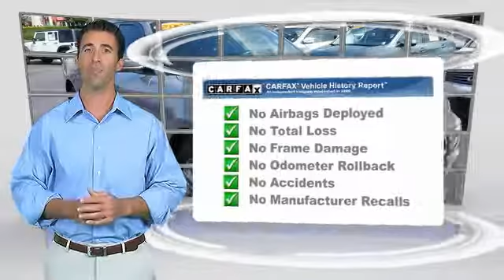2013 Dodge Charger Franklin TN L273275A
2013 Dodge Charger RT Max AWD

Looking for the right ? Today could be your lucky day. With 32311 miles, this Billet Silver Metallic, 2013 Dodge Charger equipped with Automatic transmission could be yours. Request more information and set up a test drive right away.